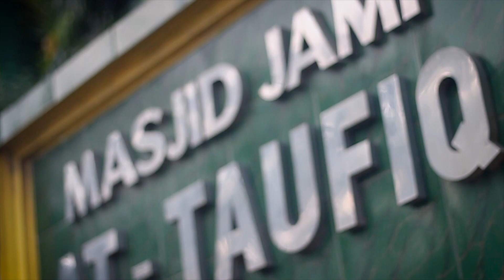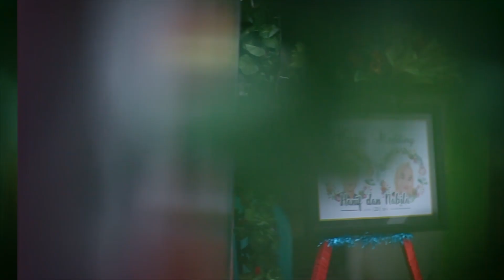WEDDING JEMBER HANIF and NABILA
WEDDING LOVE STORY
HANIF & NABILA
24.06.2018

Video : WIZA Studios
keep contact, our instagram

Photo : RUDY
Decoration : RI'z Project

Info cinematic video :
Kategori
Blog & Orang